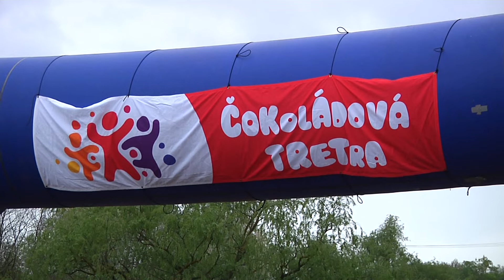Šport Mistral 25.4.2019